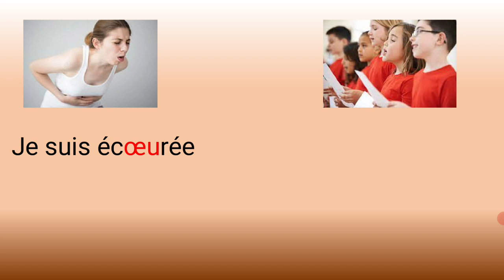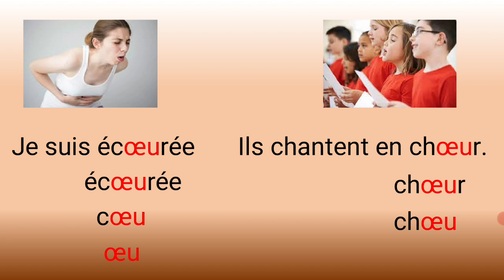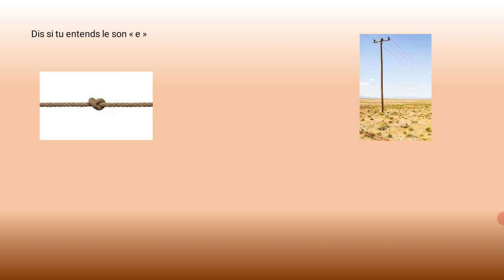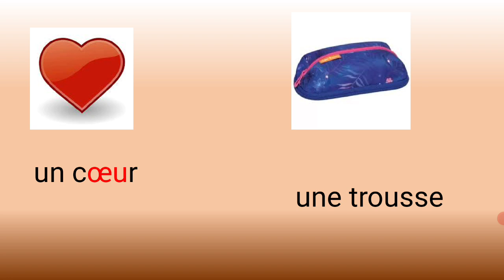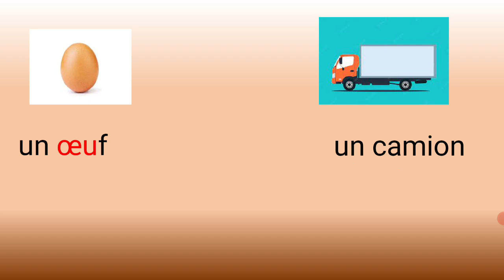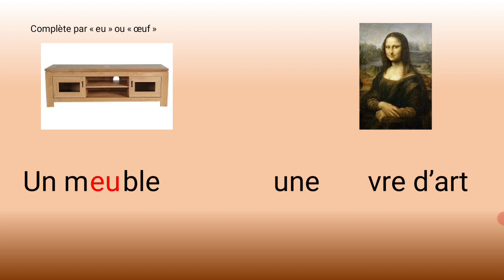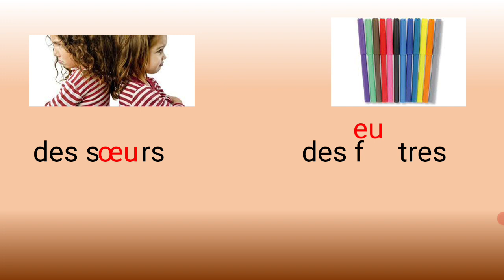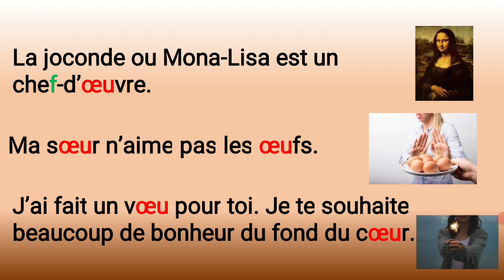Apprendre à lire le français facilement/ Apprendre à lire et à prononcer "œu"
Avec cette chaîne, vous apprendrez du vocabulaire et la lecture progressivement et efficacement. Nous avancerons avec le temps pour apprendre non seulement la lecture mais aussi la grammaire, la conjugaison et l'orthographe. vous allez même apprendre à former des phrases puis des textes.

Dans cette vidéo, on apprend à lire et à prononcer la graphie "œu" et découvrir les mots qui la renferment. On apprend à lire des mots et des phrases.